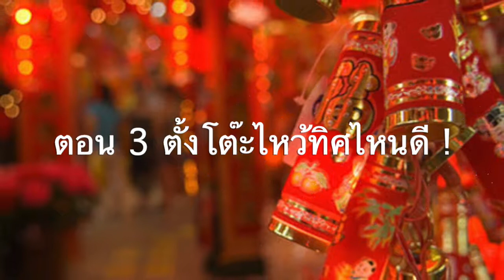ตอน 3 ไฉ่ซิงเอี๊ยะ ตั้งโต๊ะทิศไหน ไหว้เมื่อไหร่ดี / โค้ชวีณา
ตอน 3  ไฉ่ซิงเอี๊ยะ ตั้งโต๊ะทิศไหน ไหว้เมื่อไหร่ดี ?
ติดตามตการไหว้ไฉ่ซิงเอี๊ยะ ในตอนต่างๆได้ ใน Youtube channel ของโค้ชวีณา
ขอให้ปีนี้ เทพเจ้าไฉ่ซิงเอี๊ยะ พาเฮงๆ ตั้งแต่นี้ไป